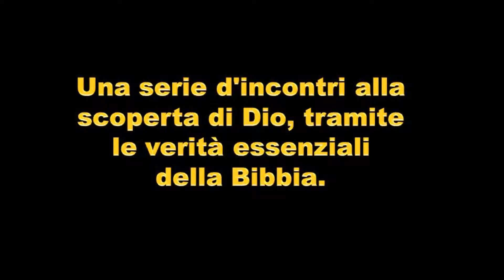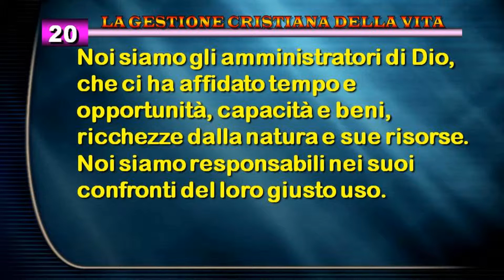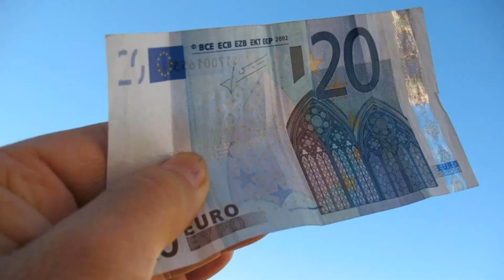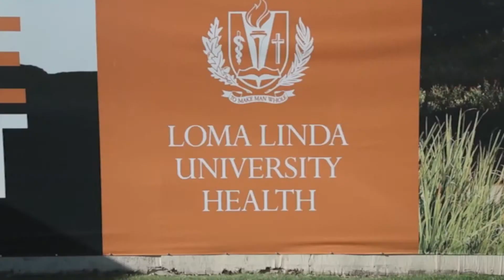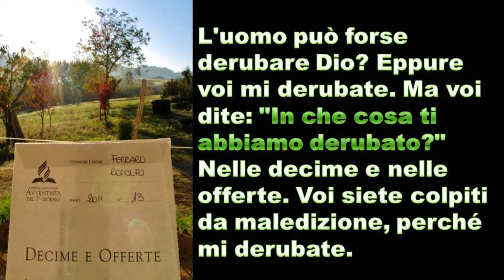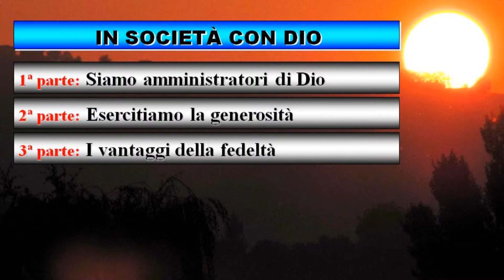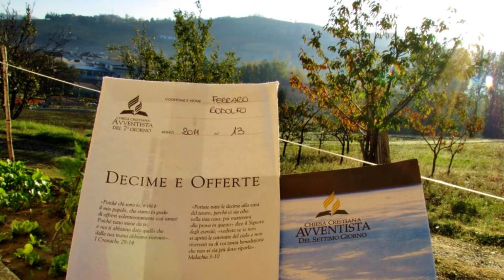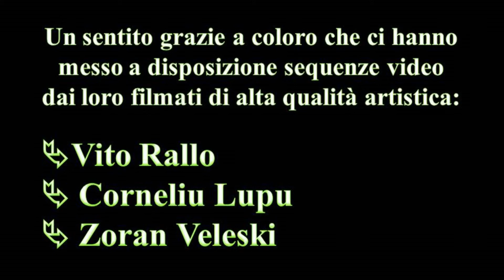LA VERITÀ DI DIO - Studio 20: In società con Dio (La verità sull'economato cristiano)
di Rodolfo Ferraro

Il ventesimo studio LA VERITÀ DI DIO ci aiuta a riflettere sul fatto che Gesù ci ha concesso il dono della vita, alla creazione; poi ci ha redento dal peccato, sostituendosi a noi sulla croce. Ecco che cosa ha fatto Gesù per noi! E noi? Che cosa stiamo facendo per lui? Che cosa possiamo fare per dimostrare la nostra gratitudine nei confronti del nostro Salvatore? In che modo possiamo essere in società con Dio?